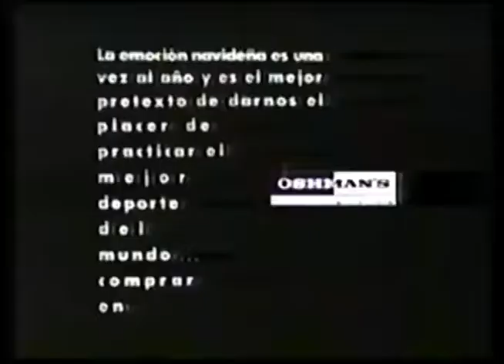Comerciales mexicanos: Oshmans México 1991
Extinta tienda de deportes que estaba en Perisur y Pabellón Polanco